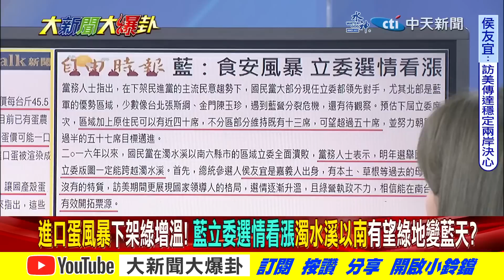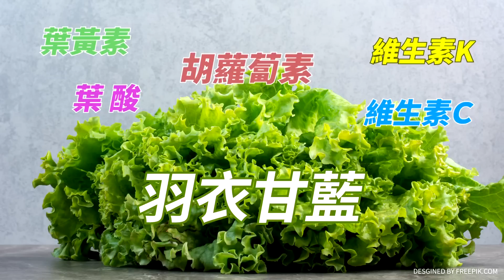【大新聞大爆卦】流向難交代?冰哥諷"是原子蛋?"蛋洗綠選情!DPP區域立委"剉咧蛋? 精華版3@中天新聞CtiNews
⭐️李珮瑄推薦代碼:ct593

《精彩回顧》
⭐️瞎扯射水爆炸!屏東消防局長遭起底外行是蘇嘉全妻同學高升!韓國瑜鼻酸拋治本之前 王美花珠光寶氣靈堂慰問!綠斥侯請假轉移8年消防不作為?蛋亂重挫綠6.5%
⭐️獨!王美花笑駁明揚是危險物質廠!網罵去四殉職打火兄弟墳前說!蔡英文給消防四年2億不比唐鳳一年200億剝雞譙陳建仁.陳駿季.薛瑞元X官啊!
⭐️獨!白冰冰曝白案無助時人生浮木就是侯友宜!美學者打臉綠抹黑侯不給賴面子!薛瑞元罰廠商不罰始作俑者農業部?好個綠官啊!藍追超思藏鏡人斷賴清德阿基里斯腱!
⭐️獨!郭正亮曝滅賴密碼就在超思藏鏡人!侯友宜重逢南非武官子他笑"沒有你我就不會在"!陳鳳馨揭秘30年前陳進興那夜侯的眼淚!側翼怨賴不留吉仲該排不分區第一!
⭐️獨!綠把陳吉仲比擬邱吉爾 諷人民是法西斯?郭正亮諷醬偉大賴宣布當選找他組閣試試?吉犬瞎扯混蛋政策是蔡英文拍板!跟總統吵架! 蔡正元冷笑:他哪有這個狗膽?